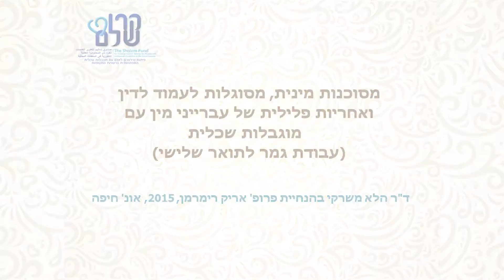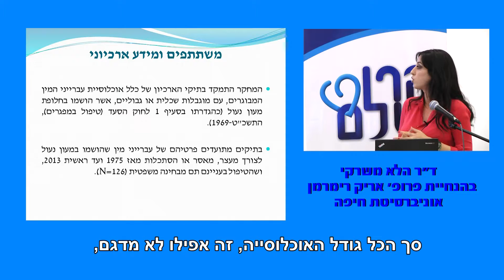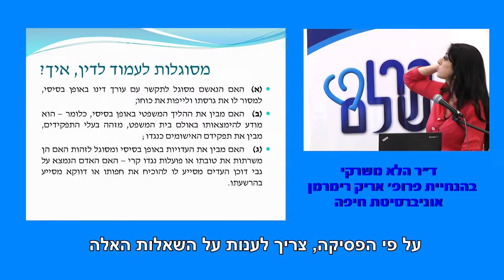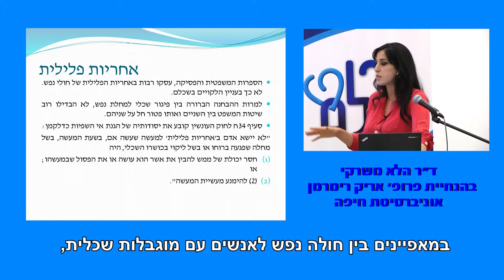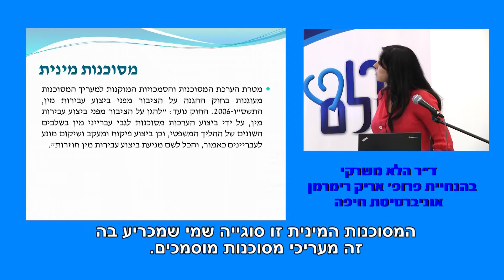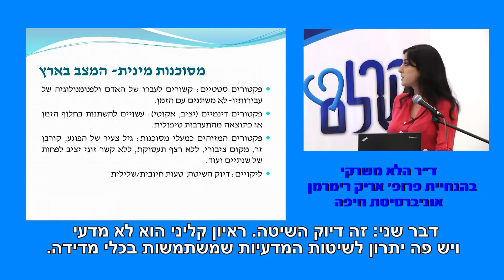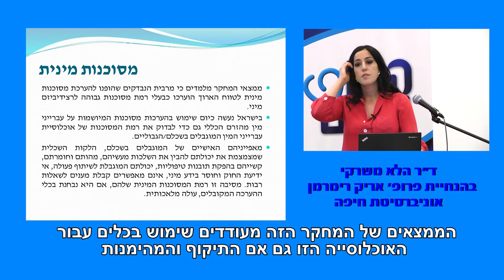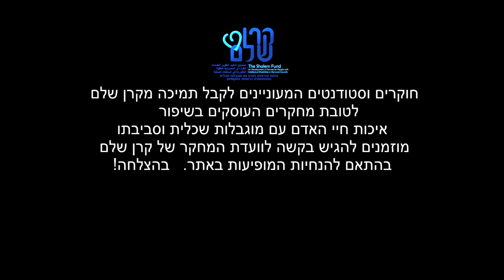מסוכנות מינית, מסוגלות לעמוד לדין ואחריות פלילית של עברייני מין עם מוגבלות שכלית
מסוכנות מינית, מסוגלות לעמוד לדין ואחריות פלילית של עברייני מין עם מוגבלות שכלית, הלא משרקי, בהנחיית פרופ' אריק רימרמן, אונ' חיפה, 2015.

עבודת גמר זו לתואר שלישי (דוקטורט) נעשתה בסיוע מלגה לקרן שלם.

ההרצאה ניתנה במסגרת "ידע שלם" - יום הצגת מחקרים עדכניים בתחום מוגבלות שכלית התפתחותית שנעשו בסיועה של קרן שלם
שנערך ביום רביעי 22.6.16 טז' בסיון תשע"ו במרכז שיתופים בבית יהושוע